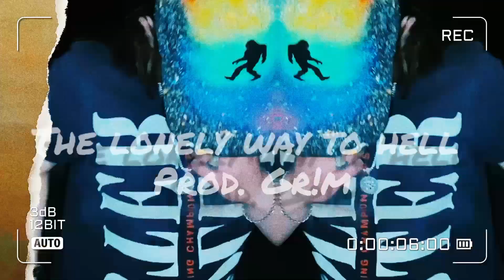The lonely way to hell (official music video)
Gr!m productions